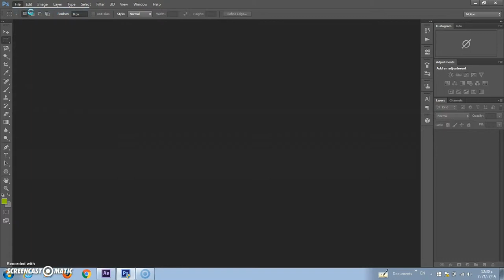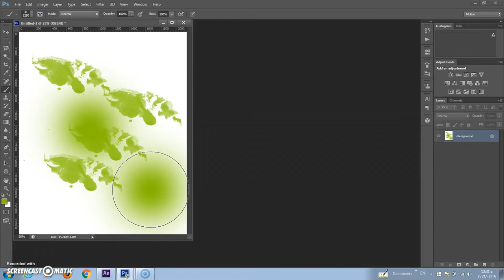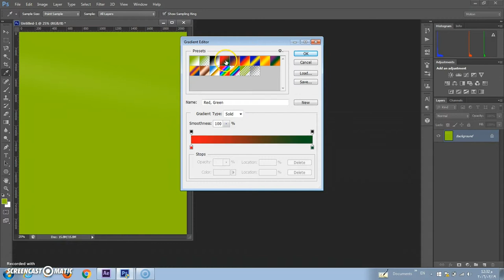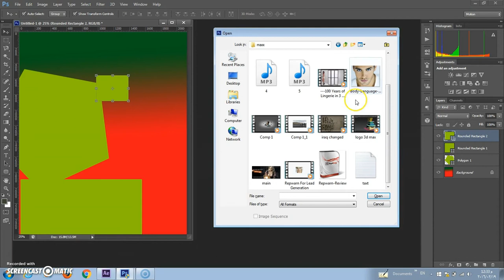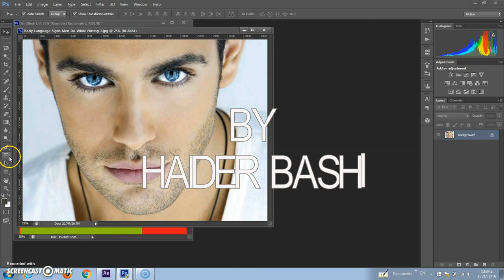تعليم الفوتوشوب من البداية حتى الاحتراف .photoshaop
تعليم الفوتوشوب من البداية حتى الاحتراف
photoshaop